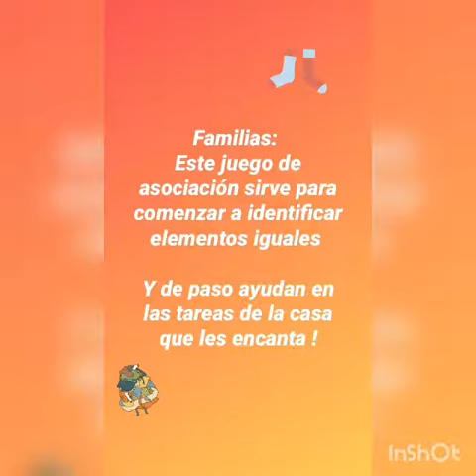Juego de asociacion correspondencia con medias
La Seño Flor nos propone un Juego de Asociación: correspondencia con medias. Jugo de asociación e identificación de elementos iguales, en este caso las medias de casa.